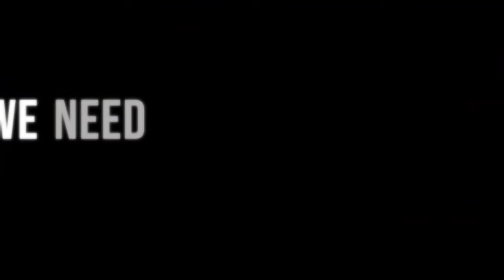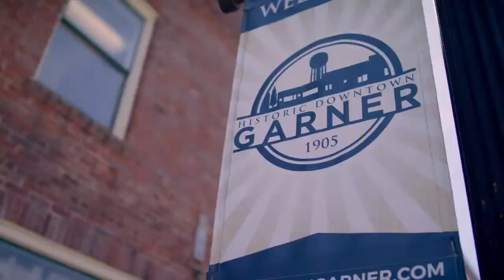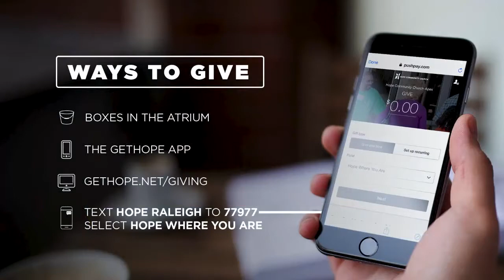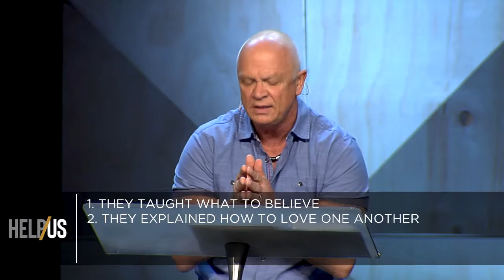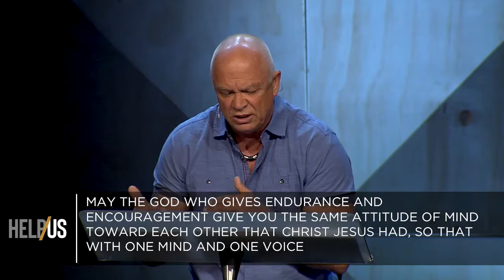Help Us — Week One